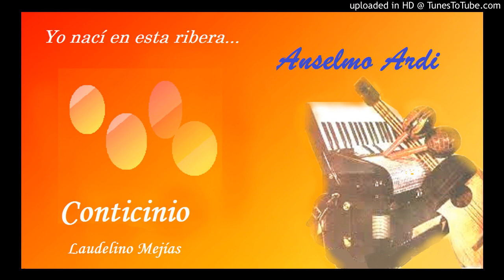Conticinio: Laudelino Mejías - Anselmo Ardi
Vals